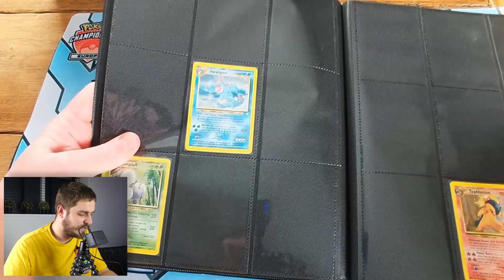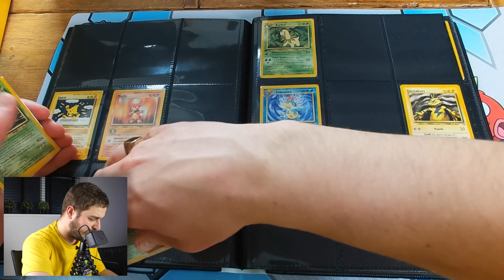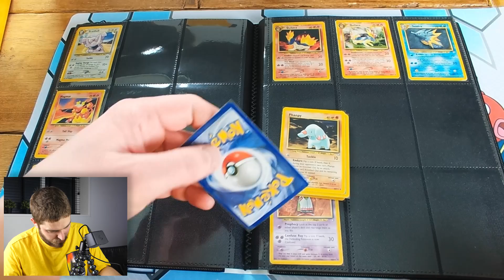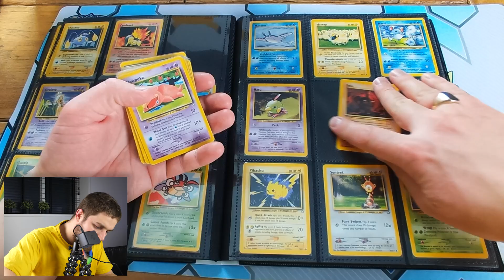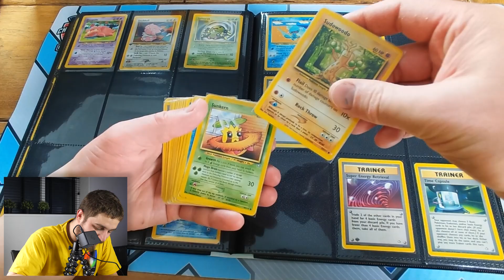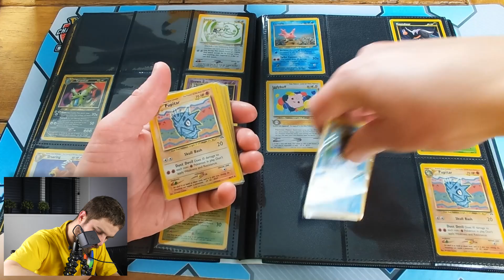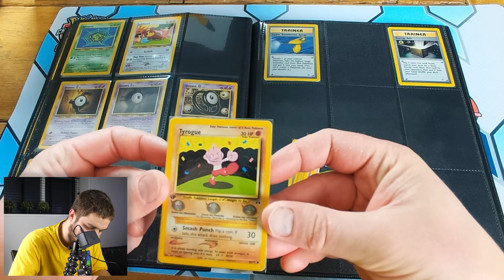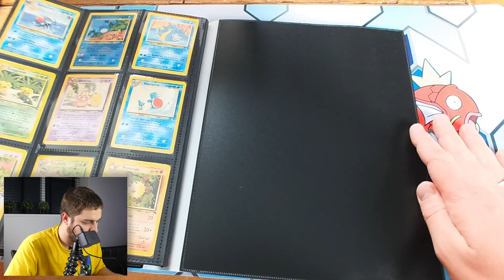Pokémon Kaarten Collectie Compleet Maken #9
Ik ga proberen om alle Pokémon Sets compleet te maken, benieuwd? Check de video’s! Zo af en toe ook handige tips en tricks om te weten!

📄 Wij zijn Vincent (Dutchterms) & Eva (Italyvidutch). Ook wel bekend van "TheDutchTerms".
Dit is ons 'Gaming Kanaal'. Elke dag om 19:30 één Minecraft video met HD/60fps HD kwaliteit.

❤️ Dit kanaal is kind en familie vriendelijk.
Er wordt niet gescholden in video's. Alleen met FIETS! 🚲

Kijk hier welke Elgato producten ik gebruik!

Ciao! ✌️